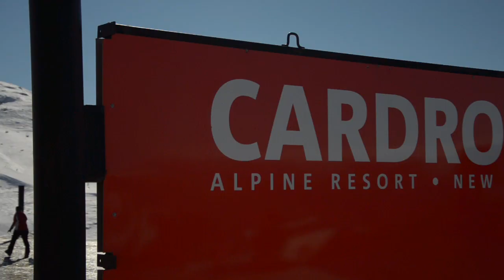Cardrona Snow Update.... number 10!!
Its WORLD CUP Halfpipe time at Cardrona.   Check out some of the world's best throwing down in our very own stunt ditch :-)